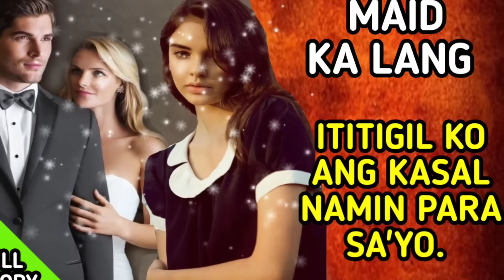YOU'RE JUST A MAID - FULL STORY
Ang maikling kwento na ito ay hango lamang sa kathang isip. Mga names, people , things, happenings at incidents ay pawang imahinasyon lamang ng nagsulat ng kwentong ito. Ano pa man ang pagkakahalintulad nito sa totong buhay ay pawang mga nagkataon lamang at hindi sinasadya.

BEAUTIFULL LOVE STORY.

RELATED CHANNELS
Kulay Tv
Kegs TV

BEST VLOG
Toni Talks
abs cbn